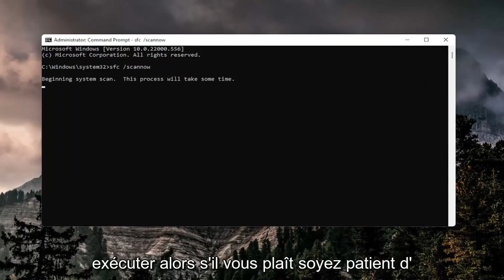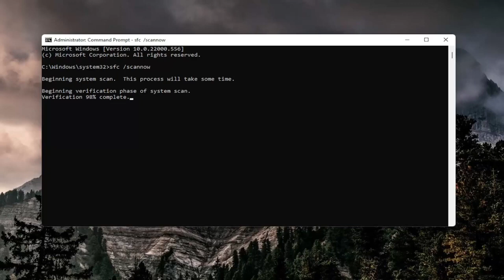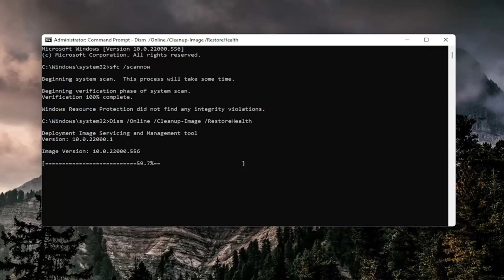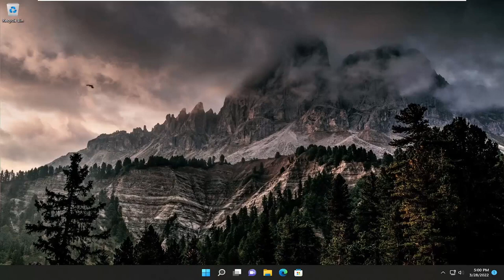Les attributs étendus sont incohérents[Réparer]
Les attributs étendus sont une erreur incohérente dans Windows 11 [Tutoriel]

Commandes utilisées :
sfc /scannow

Vous essayez d'ouvrir l'Éditeur du Registre et vous voyez l'erreur "Les attributs étendus sont incohérents" sur votre PC Windows 10. c'est courant quand il y a quelque chose qui ne va pas avec le registre. L'erreur peut également apparaître en raison d'une RAM défectueuse, d'installations de logiciels ou de programmes obsolètes, de fichiers de démarrage plus que requis, de fichiers corrompus, etc.

Certains utilisateurs signalent avoir affaire à l'erreur Les attributs étendus sont incohérents sur Windows 10. Alors que certains utilisateurs rencontrent cette erreur lorsqu'ils démarrent une application tierce ou une application intégrée particulière, d'autres utilisateurs signalent que l'erreur Les attributs étendus sont incohérents se produit chaque fois qu'ils essayez d'ouvrir quelque chose avec des privilèges administratifs.

L'erreur peut également apparaître lorsque vous essayez de lancer une application tierce spécifique, une application Windows ou tout programme nécessitant des droits d'administrateur. Cela peut être effrayant et la seule solution à laquelle vous pouvez penser en ce moment est de réinstaller Windows, ce qui peut entraîner une perte de données et de nombreux paramètres.

Problèmes abordés dans ce tutoriel :
les attributs étendus sont incohérents windows 10
les attributs étendus sont incohérents windows 11
les attributs étendus sont incohérents correctif Windows 11
comment réparer les attributs étendus sont incohérents

L'erreur peut résulter de certains problèmes tels que des erreurs de registre, des fichiers fragmentés, des entrées de démarrage excessives, un déclin matériel/RAM ou des installations de programmes redondantes - et cela peut se produire lors de l'ouverture de regedit ou du planificateur de tâches, de CMD, d'installations de pilotes, de SSCM, etc.

Si vous traversez l'épreuve causée par ce problème, la seule solution possible pour vous débarrasser de cette erreur peut sembler être la réinstallation de Windows, ce qui signifie la perte de la plupart des modifications critiques des paramètres de votre ordinateur que vous avez effectuées et dans certains cas, perte de données importantes. Mais avant de faire cela, voici un guide sur la façon de corriger l'erreur Les attributs étendus sont incohérents.